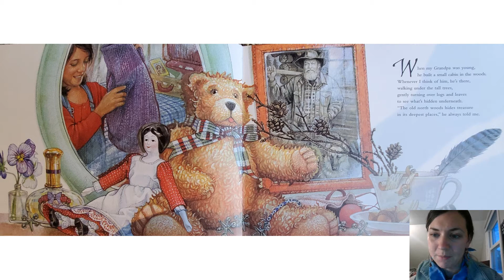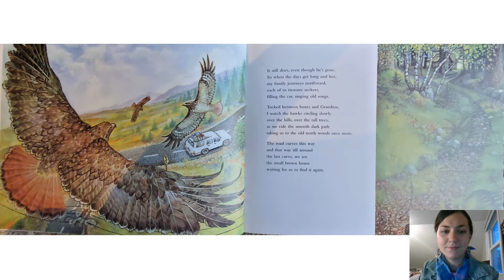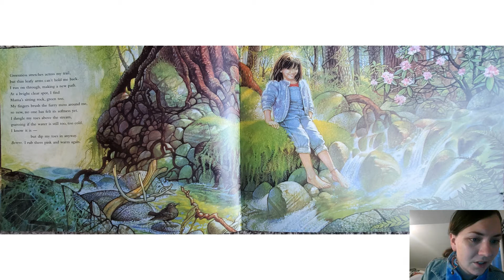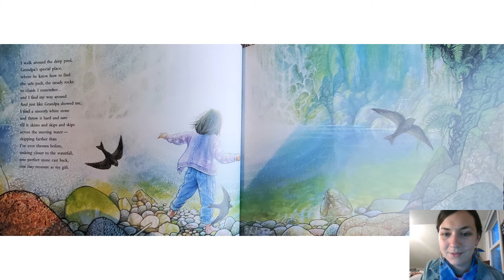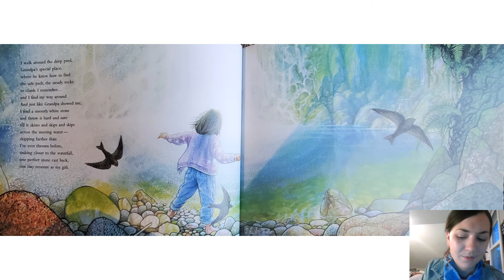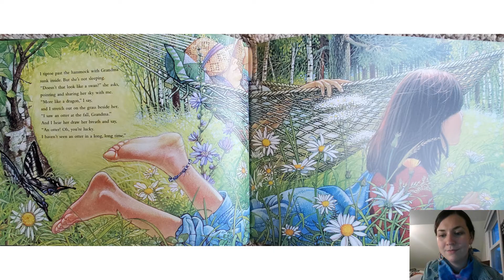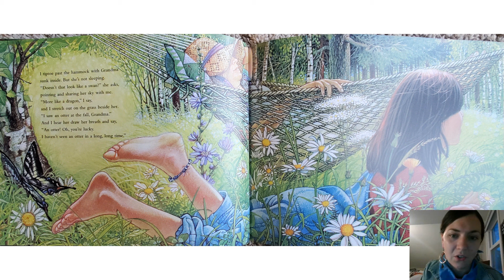The Waterfall's Gift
A Sierra Club book from Joanne Ryder and Richard Jesse Watson